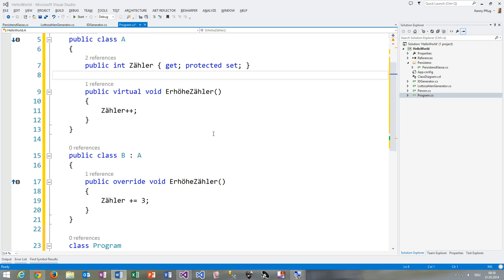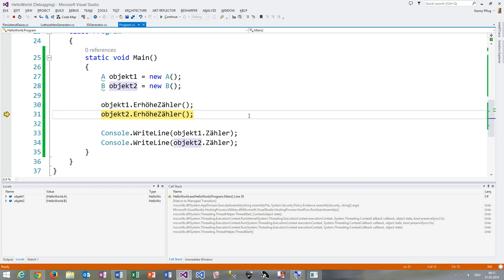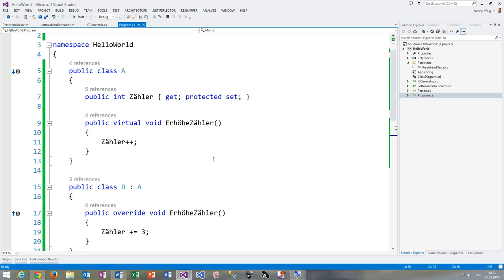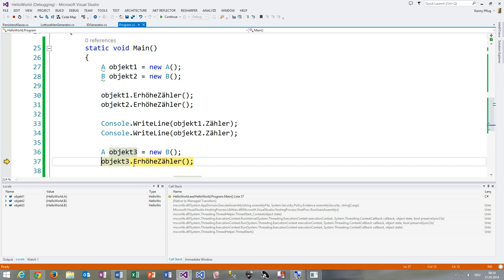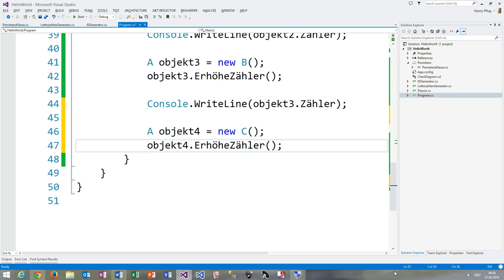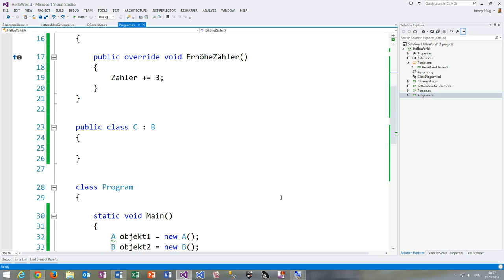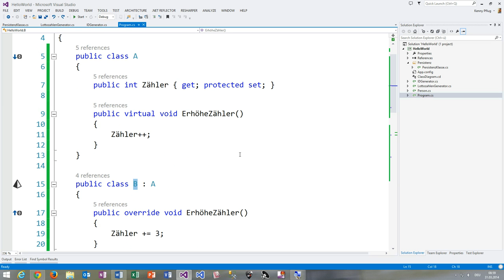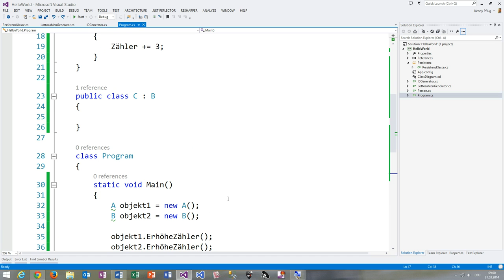40 Dynamische Bindung in C#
In diesem Video sehen wir uns an, was dynamische Bindung bei virtuellen Methoden ist und welche Folgen diese hat.